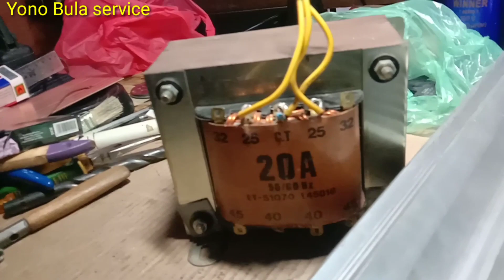MERAKIT POWER MEMAKAI TRAVO 25A DENGAN MESIN 3TINGKAT